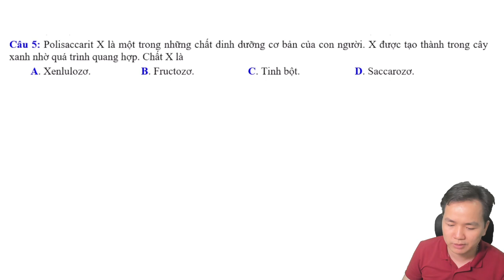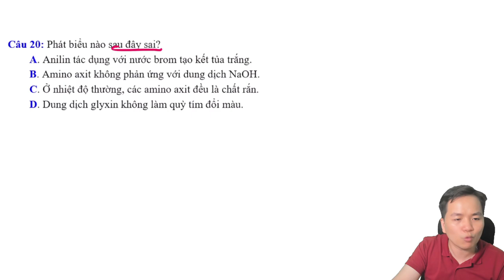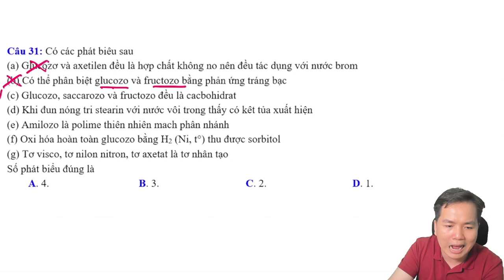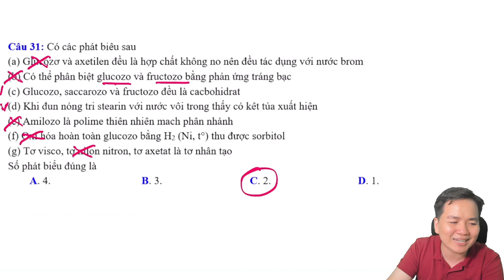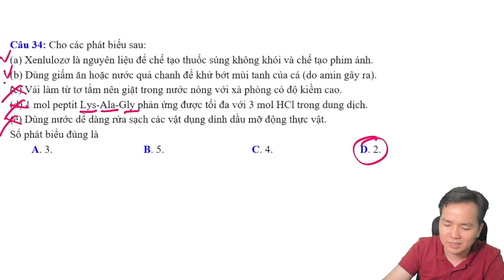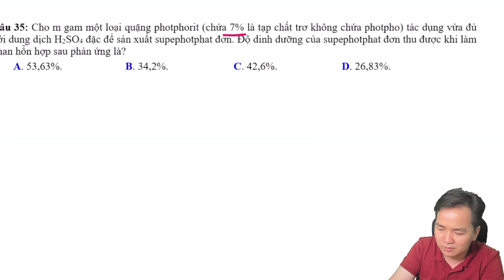[ HÓA 12 ] Thực chiến 8+ đề 04